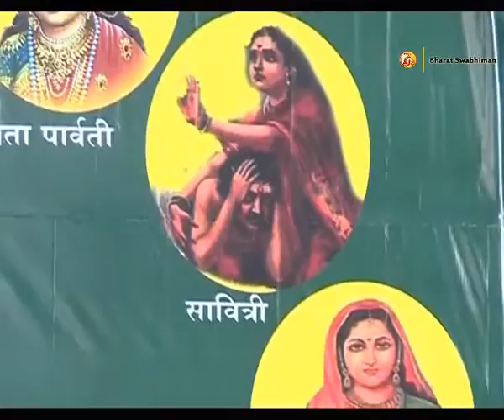Adhyatma Marg (अध्यात्म मार्ग ) | Swami Ramdev | 30 June 2016 (Part 1)